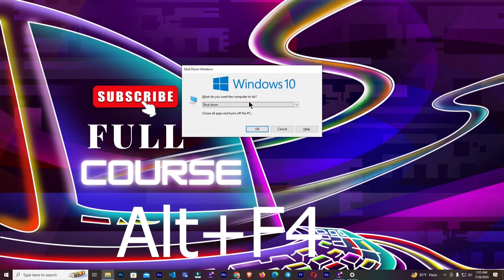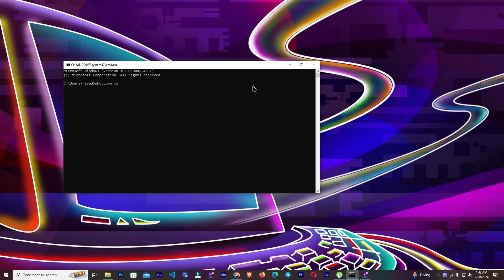How to Properly Turn On & Off Your PC: A Complete Guide | Master the Basics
Like Facebook page for more Like Facebook page for more update and Videos

Learn the proper way to turn on and off your computer. In this comprehensive guide, we'll cover everything from the basic steps to advanced techniques. Discover how to avoid common mistakes and ensure optimal performance.

Key points covered in the video:

Powering on: Correctly connecting your computer to power sources and initiating the startup process.
Shutting down: Safely shutting down your computer to prevent data loss and system issues.
Restarting: Understanding the difference between restarting and shutting down and when to use each.
Troubleshooting: Tips for resolving common issues related to turning on and off your computer.
Whether you're a tech novice or a seasoned user, this video will provide valuable insights into the proper care and maintenance of your computer.